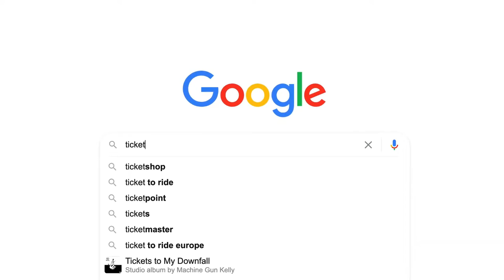Wonderful Italy - A cinematic travel video and film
Let's be honest. You just landed here because you want to bring your movie to the big screen

So we went to Italy again which is my favorite place in the entire world. Love the mix between the classic narrow streets and the glorious mountains, and every time there is so much new stuff to explore. And of course it's a paradise for anyone with a camera - so i hope you enjoy this little travel recap and if you like it, consider liking this video and subscribing